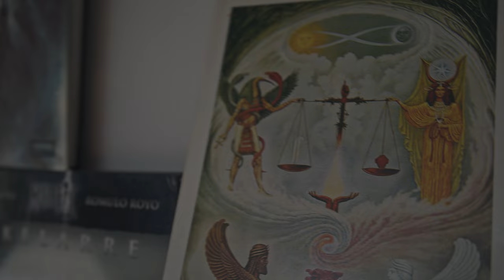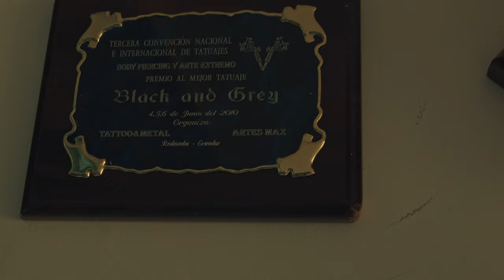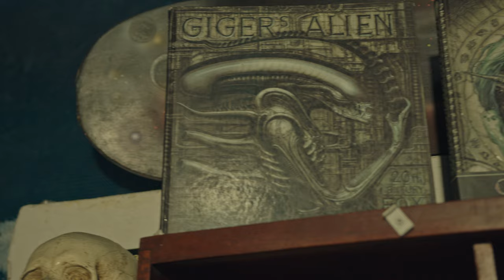Espacios y creaciones en BioTantra Studio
Parte de los procesos creativos que nos motiva a diario a escribir con lenguajes inmersos en la plásticas y audiovisuales es la rebeldía antisistemista de la opresión de todos los tiempos, aquí les dejo con mucho agrado una s cuantas ideas de ello. un abrazo desde Ambato-Ecuador  P.S.